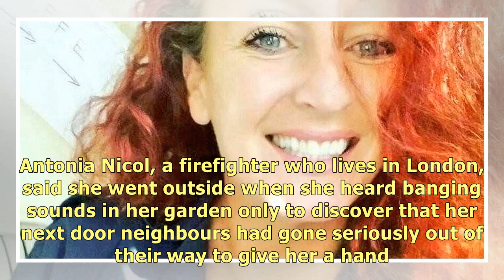Woman discovers gesture from neighbours in her garden - after hearing loud bangs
Getting along with our neighbours isn't always easy. But it's great if you live next door to someone.